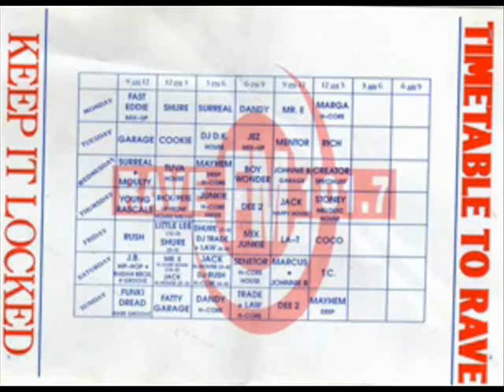Trade n Law & Mix Junkie at Garvey Nottm 92 part 5.wmv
Trade n Law & Mix Junkie at The Marcus Garvey Nottm 1992 Rave FM